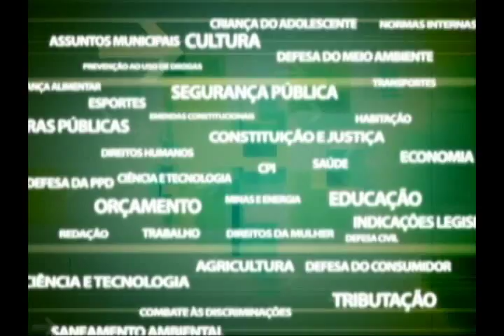Reunião com responsáveis pela obra do Porto do Açu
A obra do Porto do Açu em São João da Barra está parada a cerca de 1 mês. A construtora contratada pela administradora do Porto não tem dinheiro para pagar o salário dos 400 funcionários. A comissão de representação que apura os conflitos do porto do Açu se reuniu com os responsáveis pela obra.